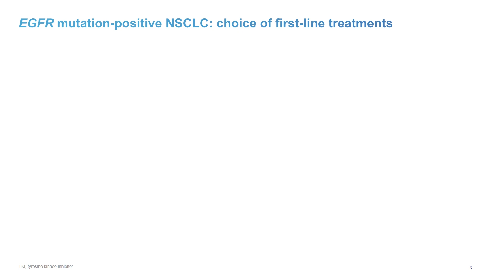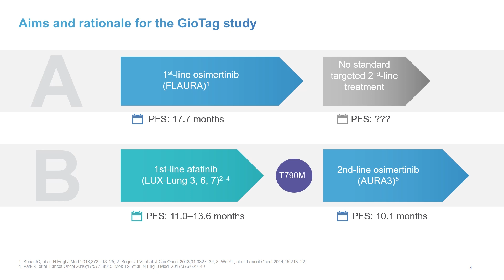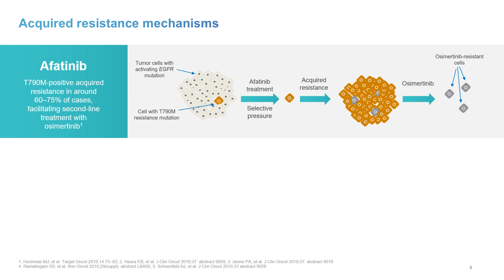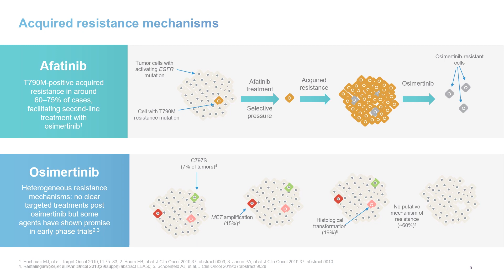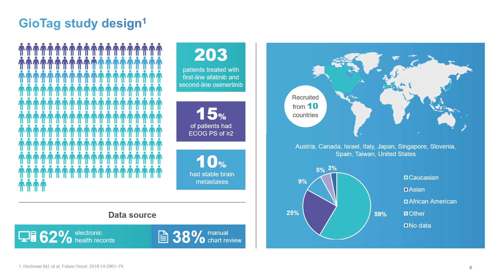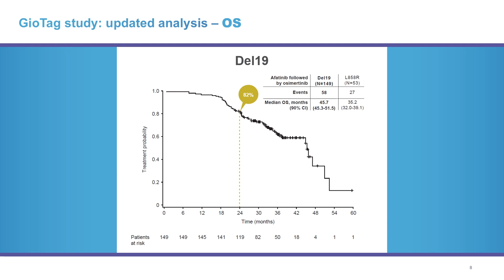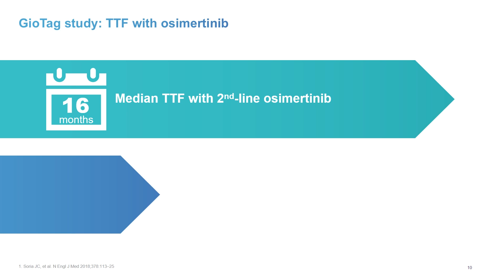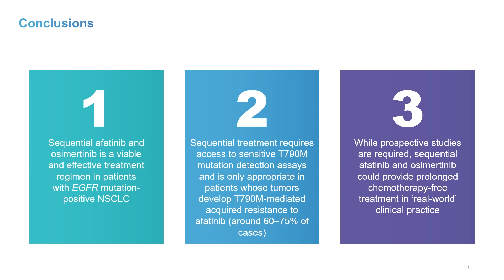Sequential afatinib and osimertinib in EGFR mutation-positive NSCLC patients: updated results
This video abstract summarizes updated results, including overall survival data, from GioTag, a real-world retrospective study which examined the impact of first-line Giotrif®/Gilotrif® (afatinib) followed by osimertinib, in epidermal growth factor receptor mutation-positive (EGFRm+) non-small cell lung cancer (NSCLC) patients with acquired T790M mutations.